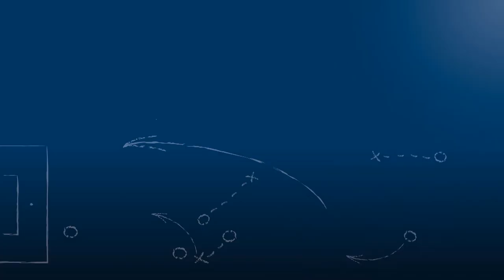Dominik Salz - 1. CfR Pforzheim - zum Spiel vs. FC 08 Villingen, im FuPa.tv-Interview am 11.5.2019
Leider haben wir es nicht geschafft, die Interviews und die PK nach diesem Spiel kurze Zeit nach der Begegnung zu präsentieren. Der Vollständigkeit halber und zum Zwecke der Dokumentation reichen wir diese hier nach.

„Es hat es schon verdient, dass im letzten Spiel gegen Reutlingen die Menschen noch einmal hierher kommen, um einen gebührenden Abschied vom Stadion zu feiern.“

Dominik Salz, Kapitän und Stürmer des 1. CfR Pforzheim, im FuPa.tv-Interview zur Begegnung 1. CfR Pforzheim vs. FC 08 Villingen am 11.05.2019, dem 32. Spieltag der Oberliga Baden-Württemberg 2018/19.

Dominik war bei diesem Sieg seiner Mannschaft mal wieder erfolgreich als Torschütze und Vorlagengeber.

Die Tore und interessantesten Szenen dieses Spiels kann man man auf FuPa.net hier ansehen: